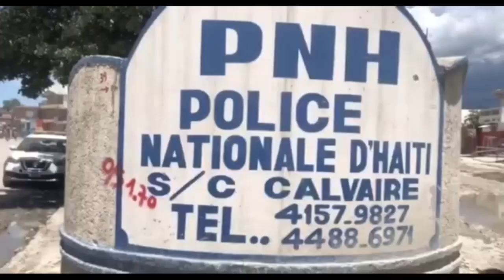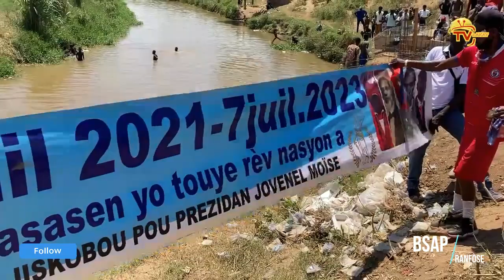FLASH- Video plizyè machin foul BSAP debake sou Dominiken | Ayisyen yo kite Sendomeng pou Abinader